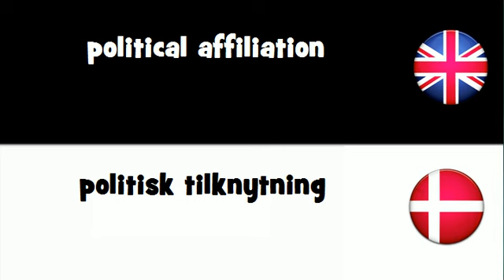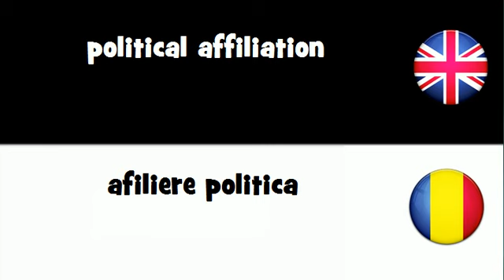VOCABULARY IN 20 LANGUAGES = political affiliation